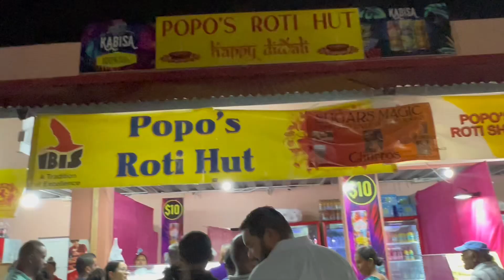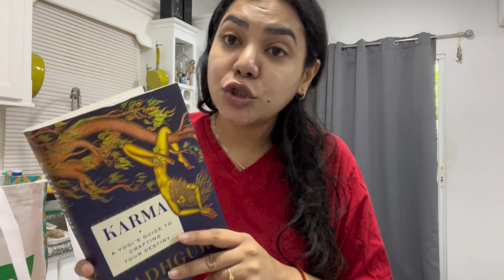DIWALI NAGAR/ DIWALI SWEETS MAKING ft MY MOM||TRINIDAD YOUTUBER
My name is Stephanie aka steffi for short, I am 28 years of age. My channel is not based only on one type of content, its based on a number off content that makes me happy and hopefully you as well. The soul purpose of my channel is to just have fun and show you guys whats its like living in beautiful Trinidad and Tobago. I love doing product reviews an anything relating to skincare since ive study skincare for almost 5 years. I did study aesthetic and have a passion for skincare and skincare products. I also recently open my own spa called Skinsation Spa . I offer a wide variety of services, feel free to check out my business page. I also do product reviews,brand deal, hauls of all sort,cooking video,vlogs,taste test and the list goes on an on. Any company that would wanna work me in the future can dm on ig , fb, or tiktok.